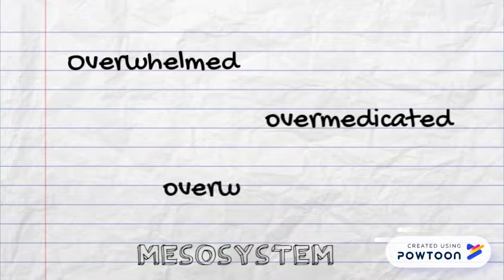Bronfenbrenner Daisy Mesosystem